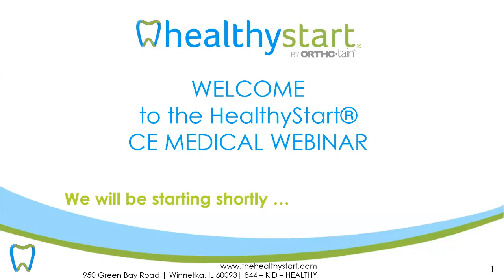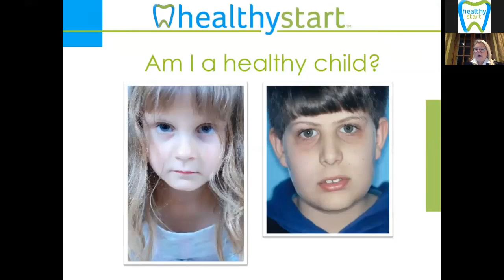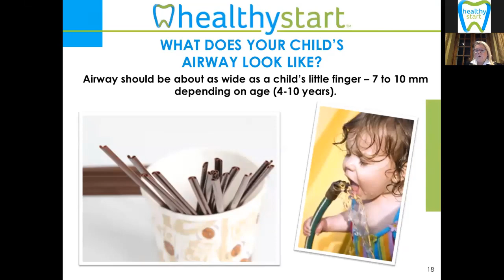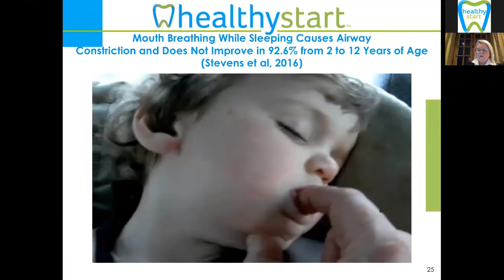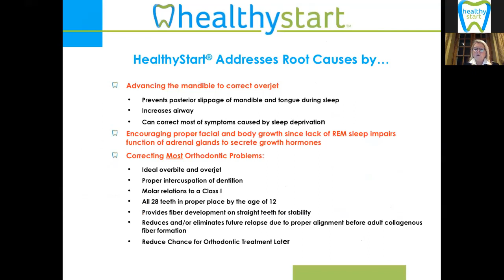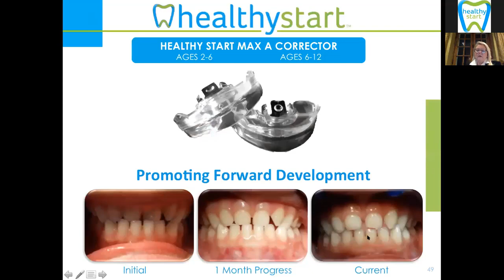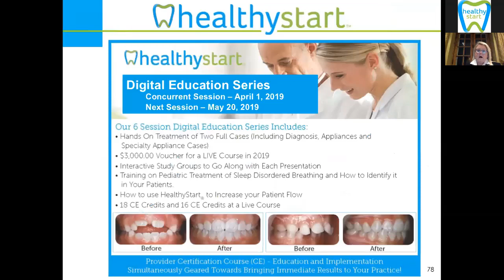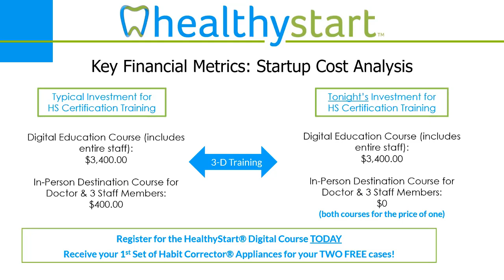HealthyStart Medical Webinar featuring Leslie Stevens